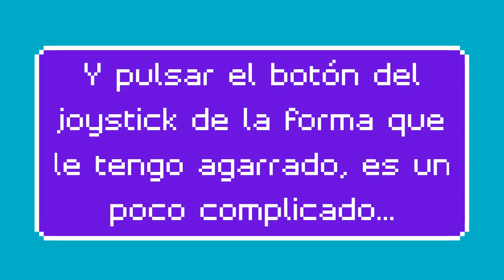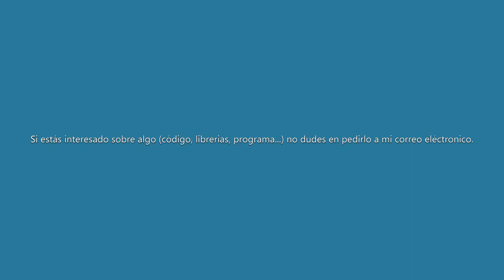Arduino + Factory IO [ joystick + Pick_and_Place ]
Cualquier cosa...a los comentarios.